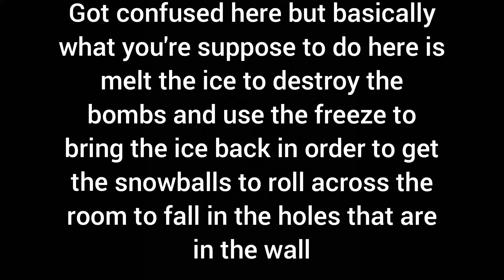Super Mario Last Impact Blind Walkthrough Part 10 Melty Molten Mountains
Super Mario Last Impact Blind Walkthrough Part 10 Melting Molten Mountains

SM64: Last Impact is a major hack made by Kaze Emanuar. It was released on September 30th, 2016 at 8:00AM MDT. It contains 130 stars, 12 power-ups, many new bosses and a large variety of completely new levels. In SM64 Last Impact, Mario only has 6 health instead of the normal 8 and a separate gauge for air underwater. This hack presents manythings that weren't in previous hacks or the original game, including new power-ups, custom music and objects, and unique boss fights.